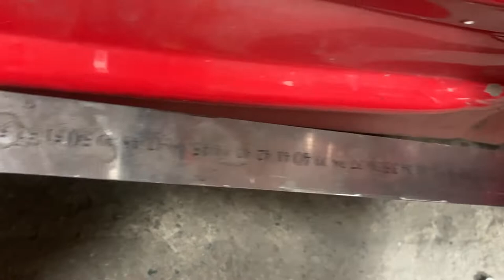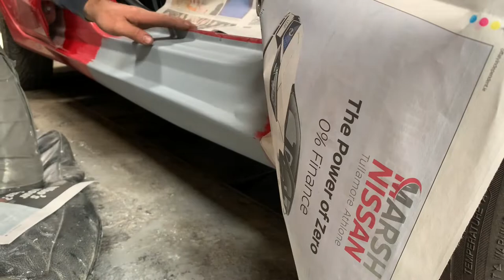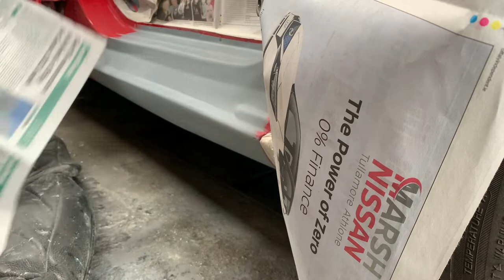FORD FIESTA 2008-2017 5 DOOR FULL SILL REPAIR PANEL ROCKER PANEL / RIGHT RH Ame Motors YouTube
in this video, I want to show to fix FORD FIESTA 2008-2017 model lower door sill that's a full guide how to do it enjoy the video thanks sme motors